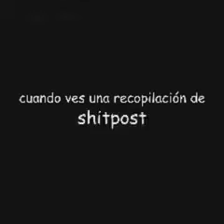Cuando vez una recopilación de shitpost :O